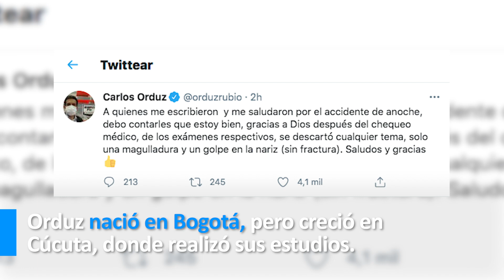Carlos Orduz, periodista de ESPN, sufre accidente en pleno programa | El Tiempo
El periodista deportivo sufrió un accidente en el set de esa cadena televisiva.